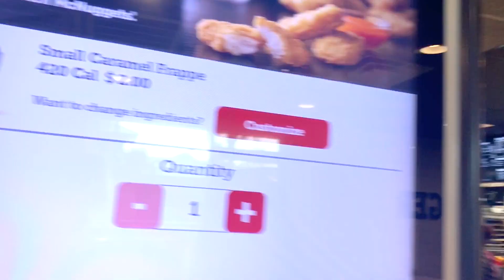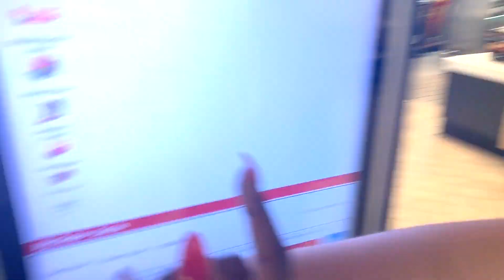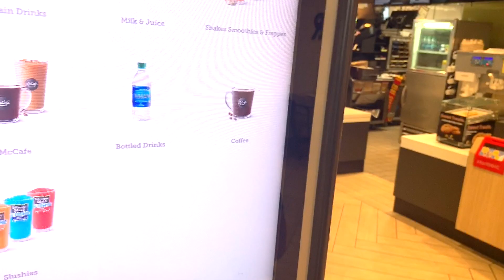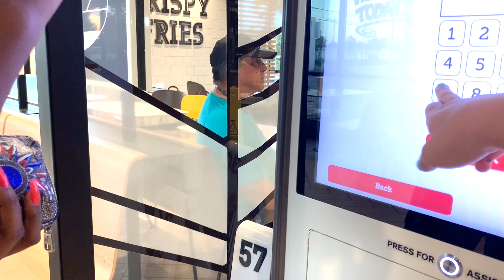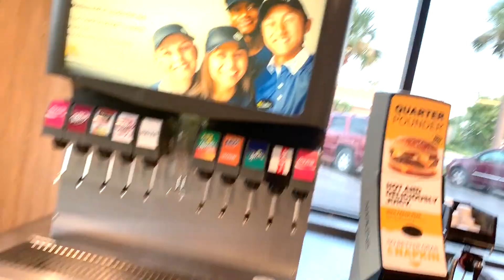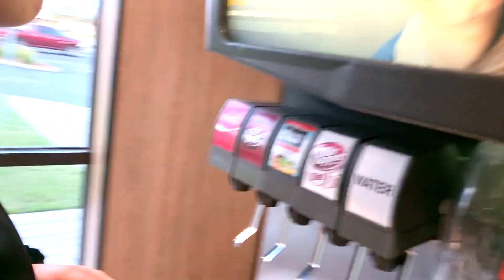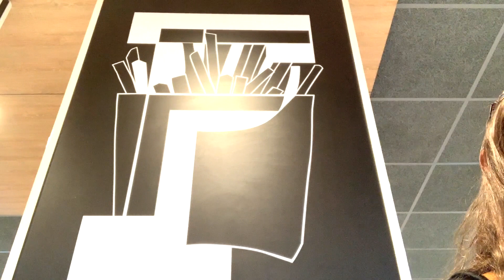They messed up our nails but we got fries!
Turn on all of our post notifications for future videos!!